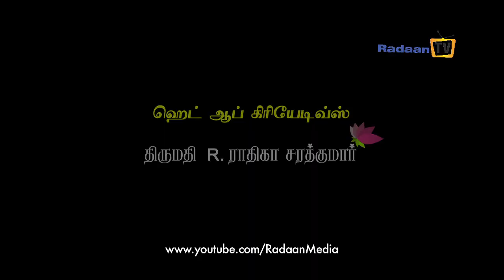Thamarai - Episode 605 - 07/11/2016